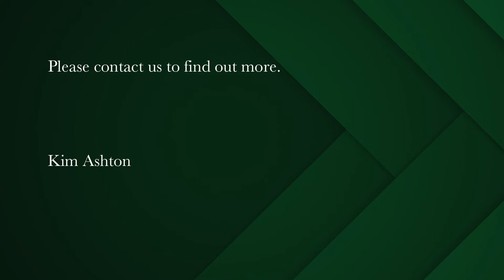3 bedroom house for sale in Lakeside (Cape Town) | Pam Golding Properties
LOVELY HOME IN SECURE VILLAGE MEWS
Loved 3-bedroomed home, with private fully established low-maintenance garden, looking onto mountain in quiet peaceful surrounds.

-The enclosed sunroom, flows from well-sized open plan lounge. Plenty of built in cupboards, and tiled throughout. -Fibre available and fully alarmed, with burglar bars and security gates. -Lock up garden shed, practical storage space for bikes, boats and equipment. -Covered carport with direct access to home. -Intercom auto gate entrance. -In well managed village mews, all free-standing homes.